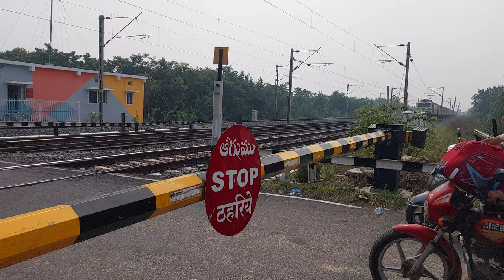Railroad Videos !! INDIAN RAILWAYS TRAINS ! DIESEL TRAINS & ELECTRIC TRAINS 4K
Railroad Videos  !! INDIAN RAILWAYS TRAINS ! DIESEL TRAINS & ELECTRIC TRAINS

 Hi all HOW ARE YOU?
The Channel ONLY FOR TRAINS VIDEO I CAN SHOW YOU BEAUTY OF THE RAILWAY WITH MY VIDEO GRAPHY
INDIAN RAILWAY NETWORK IS VERY BIGGEST RAILWAY NET WORK IN WORLD
IN INDIA AROUNS LACKS THE PEOPLE TRAVELLING ON INDIAN RAILWAY

హాయ్, మీరు ఎలా ఉన్నారు?
రైళ్ల వీడియో కోసం మాత్రమే ఛానెల్ నా వీడియో గ్రాఫీతో రైల్వే అందాలను మీకు చూపగలను
ఇండియన్ రైల్వే నెట్‌వర్క్ ప్రపంచంలోనే అతి పెద్ద రైల్వే నెట్ వర్క్
భారతదేశంలో ప్రతిరోజూ లక్షల మంది ప్రయాణించే ప్రజల ఉన్నారు

My videos only focuses on Scenic Rail spots blended with nature, flora & fauna.
 A huge collection on Indian Railway Locomotives and all
Beautiful Railway Stations, variety of Indian Trains, Freights, Rolling Stock,
Current affairs Development updates and all

మా ఛానెల్ ప్రకృతి, వృక్షజాలం & జంతుజాలంతో కూడిన సుందరమైన రైలు ప్రదేశాలపై దృష్టి సారిస్తుంది.
 ఇండియన్ రైల్వే లోకోమోటివ్స్‌పై భారీ కలెక్షన్,
అందమైన రైల్వే స్టేషన్లు, వివిధ రకాల భారతీయ రైళ్లు, సరుకులు, రోలింగ్ స్టాక్,
కరెంట్ అఫైర్స్ డెవలప్‌మెంట్ అప్‌డేట్‌లు మరియు అన్నీ మా ఛానెల్ లో చూడవచ్చును

Thank You ALL For Your Love and Supporting me
మీ ప్రేమ మరియు నాకు మద్దతు ఇచ్చినందుకు అందరికీ ధన్యవాదాలు
1000 మంది సబ్‌స్క్రైబర్‌ల కోసం మీ మద్దతుకు చాలా ధన్యవాదాలు!!
వీక్షించినందుకు చాలా ధన్యవాదాలు!
మీరు ఈ వీడియోను ఆస్వాదిస్తే!
మరిన్నింటి కోసం లైక్ చేయండి, వ్యాఖ్యానించండి, భాగస్వామ్యం చేయండి మరియు సభ్యత్వాన్ని పొందండి!

Thanks & Regards
THE RAILWAY JUNCTION

గమనిక: ఈ ఛానెల్‌కు భారతీయ రైల్వేలతో ఎలాంటి అనుబంధం లేదు, పూర్తిగా రైలు చరిత్ర & ఈవెంట్‌లను ఆర్కైవ్ చేయడం కోసం